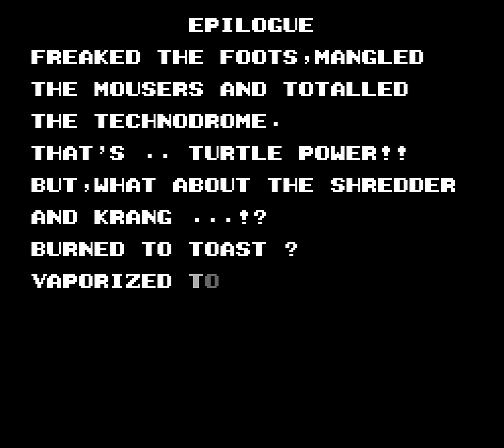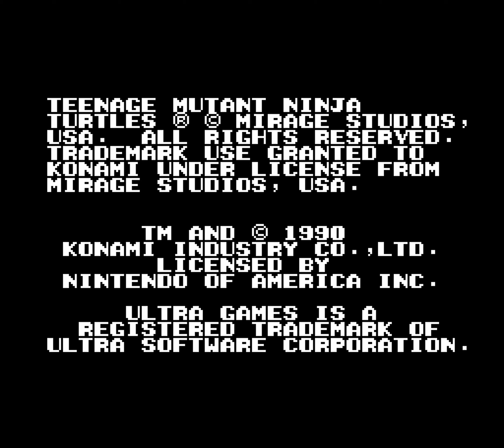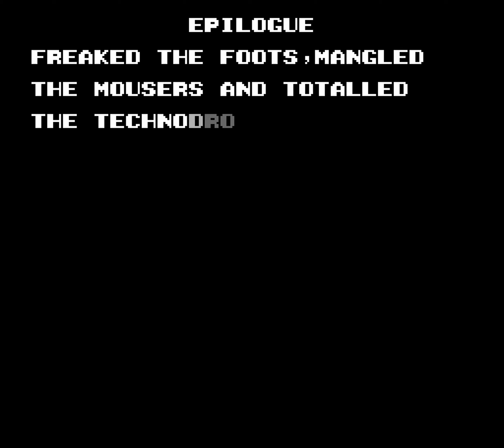[Longplay] NES - Teenage Mutant Ninja Turtles II: The Arcade Game [2 Players] (4K, 60FPS)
Played by xRavenXP and @HenPlay

Game: Teenage Mutant Ninja Turtles II: The Arcade Game
System: NES
Version: (US)

This is the longplay of the game Teenage Mutant Ninja Turtles II: The Arcade Game, a beat'n'up game initially released on the Arcade and soon after on home consoles between 1990 and 1991. This is the NES version, developed and distributed by Ultra Games and released in 1991 in the United States and Japan and in 1991 in Europe.

Unlike the previous game released for the NES, this one is a beat'n'up. The story of the NES version of the game is the same as the Arcade version. The plot begins with a fire in the building where April, the Turtles' eternal companion and greatest human ally of the heroes, lives. From the top of a taller building, next to the burning building, is Splinter and the Turtles who, upon noticing the fire, head towards April's building with the aim of saving her. And the one who caused all this was none other than the Foot Clan, led by the Shredder, who kidnaps April. The four turtles will once again need to go after the villains to save April.

In this game, we can control any of the four Teenage Mutant Ninja Turtles: Leondardo, Donatello, Raphael and Michelangelo. In each stage, we must face enemies and reach the boss at the end of each stage. Here, a dose of strategy is required, since it is not good to go around hitting like crazy, but rather to attack and move away for a few seconds to attack again. Here, we have the normal attack (pressing B quickly), the jump attacks (A+B slowly and the character rises high doing a flying kick and A+B quickly does a weapon strike followed by a short jump) and the strong attack (A+B at the same time, on the ground). The game is very straightforward, but, as I said before, it requires a bit of strategy to win here. The only item in the game is the pizza, which restores all of your health. To earn extra lives, you need to fight enemies and earn points. Another notable thing about this NES version is the amount of Pizza Hut advertisements in the stages. In fact, anyone who bought the game received a discount coupon to use at this restaurant, valid until December 31, 1991. The video was made in two playthroughs, with all the characters (the Arcade version allows you to play with everyone at the same time, while on consoles, it only allows a maximum of 2 players).

Player 1: xRavenXP
Player 2: Henplay